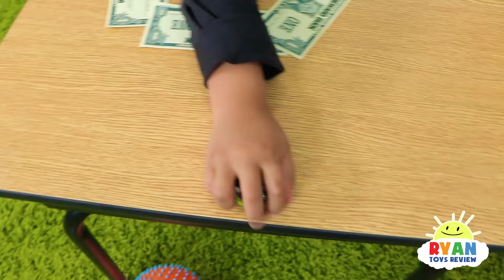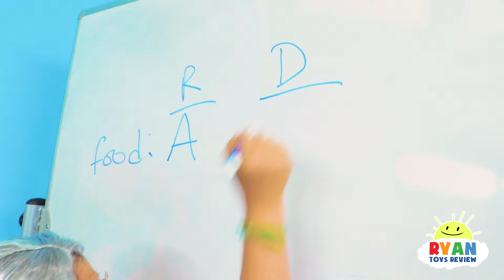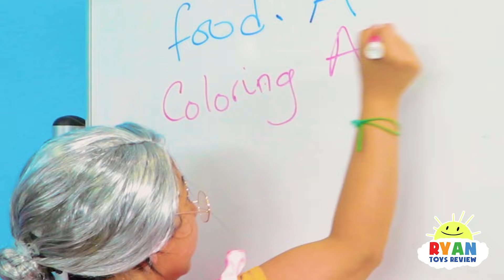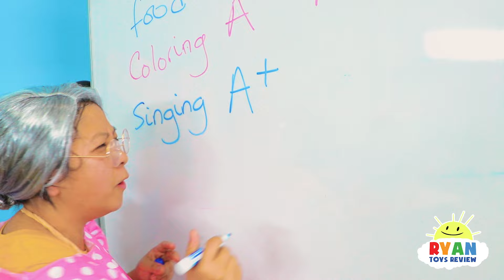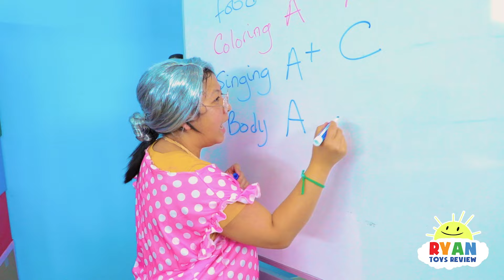Back To School Ryan Pretend Play Learning Brush Teeth and Healthy Choices !!!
Back To School First Day Ryan Pretend Play Learning Healthy Choices with Teacher!!! Ryan and Daddy learn how to brush teeth and healthy choices to eat fruits and vegetables and learn healthy habits of brushing your teeth everyday!